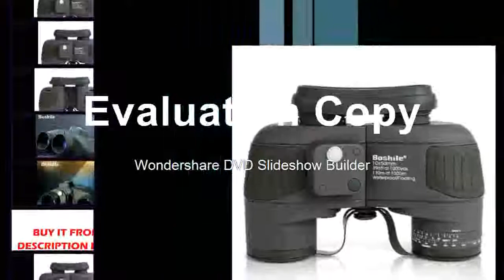Professional Marine Binoculars Waterproof Digital Compass Hunting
Product On Aliexpress

Brand Name:BoshileModel Number:10X50 TelescopeType:BinocularsPrisms:BAK-4Proof:Waterproof;fogproofOptical Coatings:FMC(Army green)Weight:0.89KGSize:16.5CM*19CM*6CM